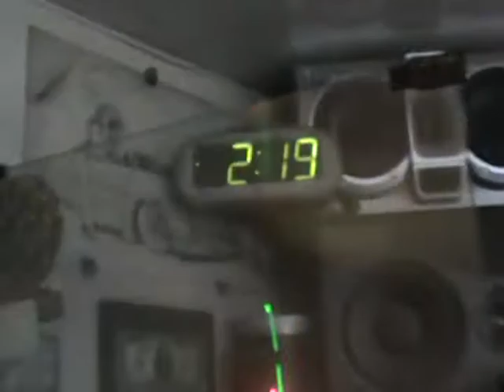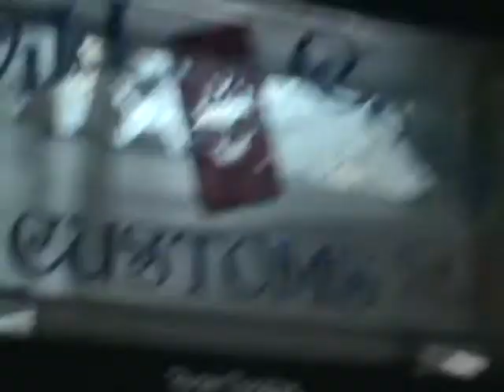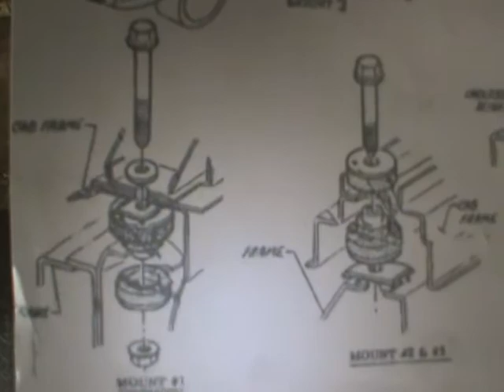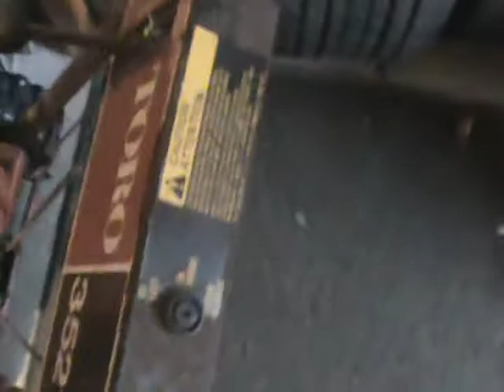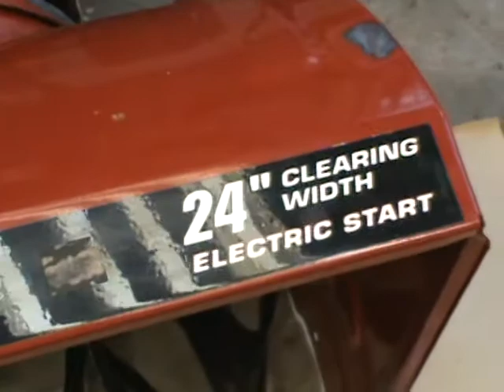WILD CARD CUSTOMS-217-PAINT PIMP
TURKEYDAY AGAIN